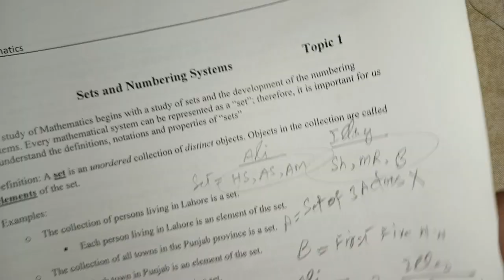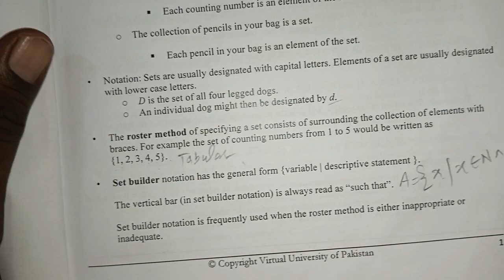MTH 100 Lecture 1 (P-1) General Mathematics VU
This video is about the subject, General Mathematics, with VU code MTH 100, contains the topics, namely,Sets and it's notations.This vedio is for the students of Virtual University of Pakistan.

🔢 Course Overview: An introduction to the MTH 100 course, its objectives, and the importance of mathematics in everyday life.

➕➖✖️➗ Core Concepts: Explore the fundamental concepts covered in this course, including algebra, geometry, arithmetic, statistics, and more.

📚 Curriculum: Get a glimpse of the topics that will be covered throughout the semester, from basic mathematics principles to practical applications.

💡 Why Mathematics Matters: Discover why mathematics is crucial not just in academic settings but also in various real-world scenarios.

🎓 Virtual University: Learn about the resources and support available at VU to help you succeed in your General Mathematics journey.